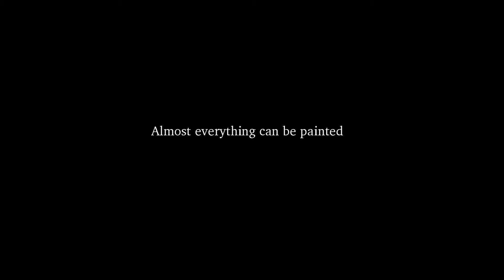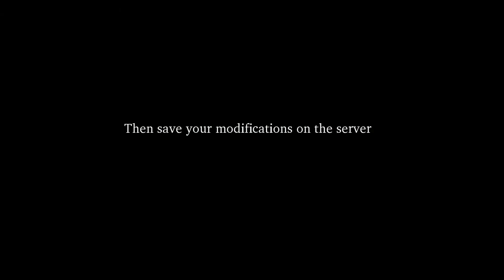Tiananmen 3D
This is a 3D demo allowing you to go back in the past. Go with the little student who faced the tanks on the tian an men square in 1989. But this time, tanks can't do nothing and you can paint and post images everywehere!